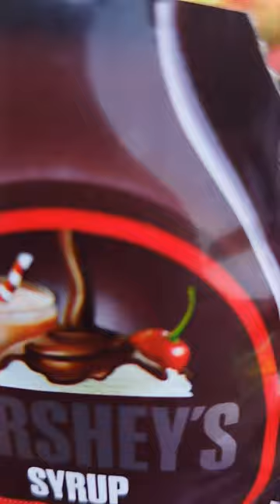Hershey's ice cream🍦